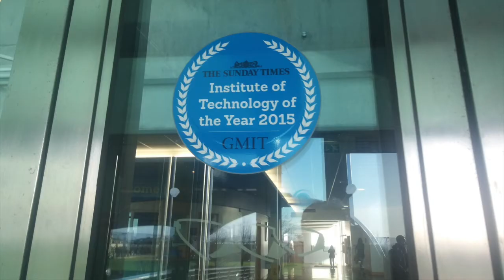A visit to Ballybane, Galway City in 2018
A slideshow of photos I took during my visit to Ballybane in Galway City on Monday 29th January 2018.

Ballybane is a suburb on the eastside of Galway. It is located east of Mervue, north of Renmore, west of Doughiska and south of Castlegar. Ballybane was part of Castlegar Parish before become a parish of its own right in 1995. Ballybane mainly consists of local authority housing.

St. Brigid's Church on Castlepark Road in Ballybane was built in the 1987. It was designed by Liam McCormick.

Galway Mayo Institute of Technology (GMIT) is located in Ballybane. It was founded in 1972 originally as the Regional Technology College of Galway and has been Galway Mayo Institute of Technology since 1997.

Other amenities in Ballybane are Ballybane Library, Ballybane Community Garden, East United Social Club, John Paul Centre, Brothers of Charity John Paul Services, Ballybane Enterprise Centre and Ballybane Community Centre.

Merlin Park Woods is located in the east of Ballybane.

Ballybane is on Bus Eireann's 403 and 405 city bus routes.